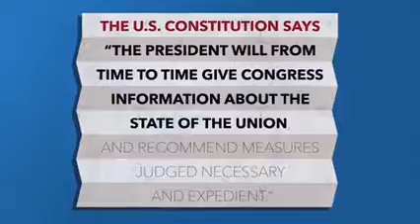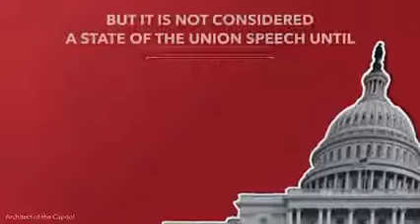Why Do US Presidents Deliver State of the Union Speeches?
Every year, the United States president addresses a joint gathering of the House of Representatives and Senate to provide his or her view on the condition of the country and suggest the direction the nation should take. The State of the Union speech has become a major fixture in U.S. governance.